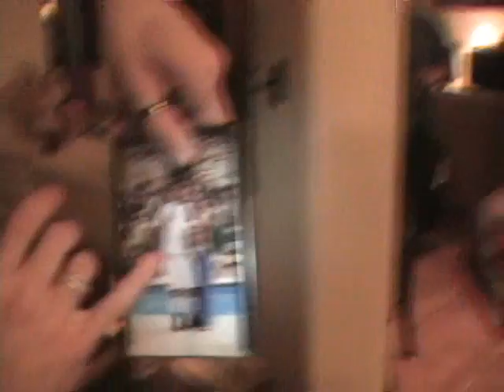Ande & Nics X-mas in July 08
Andrea & Nicole decided to throw a X-mas party in July which actually was held on Saturday August 2nd.